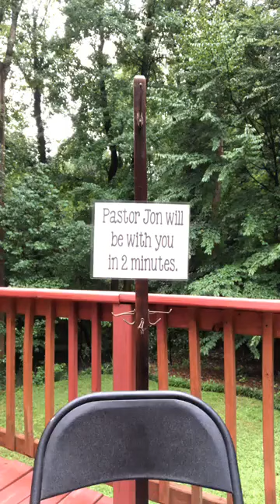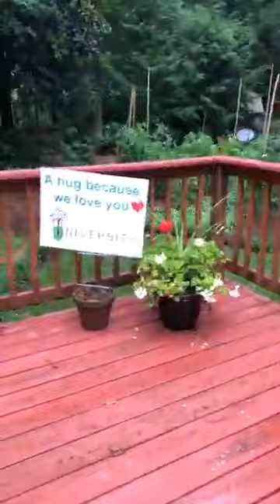Jammies with Jesus July 30, 2020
John 1:1-4; John 18:1; John 20:11-16
Gardens, gardener, gardening.